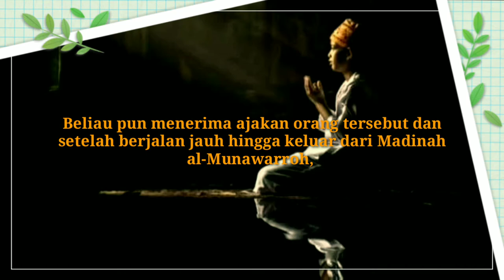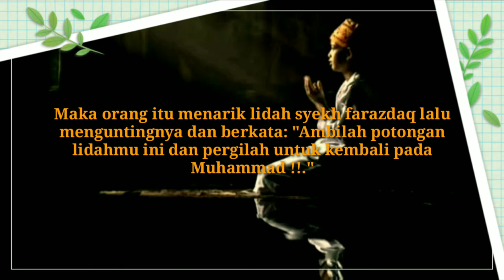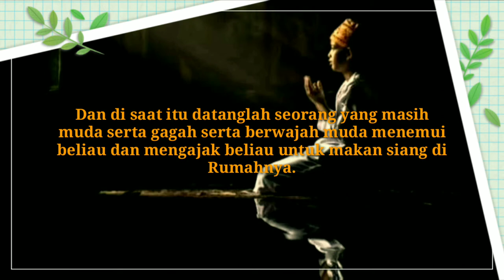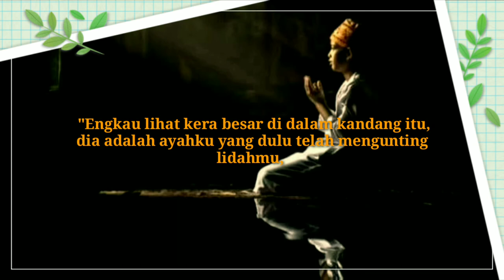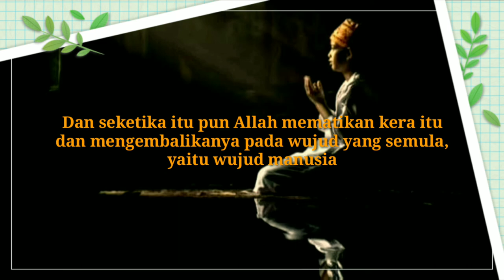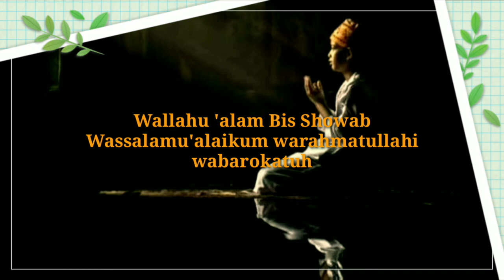Nabi Muhammad bisa Menyambungkan lidah pemuda yang terpotong || mukjizat nabi Muhammad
sebuah kisah mukjizat nabi Muhammad setelah beliau wafat